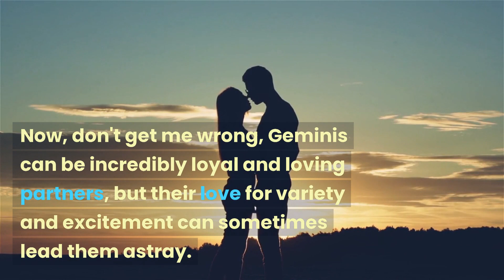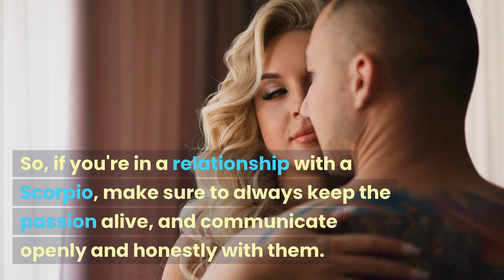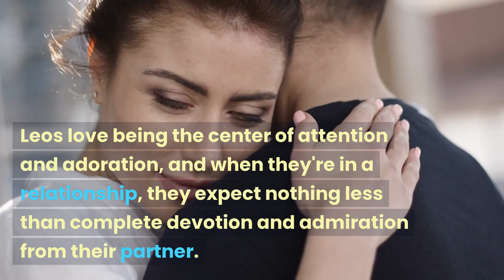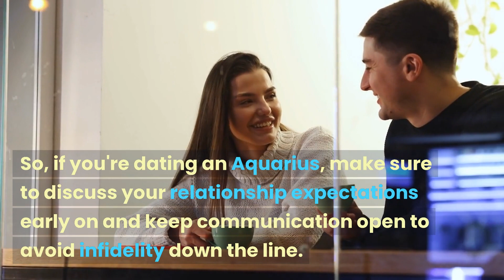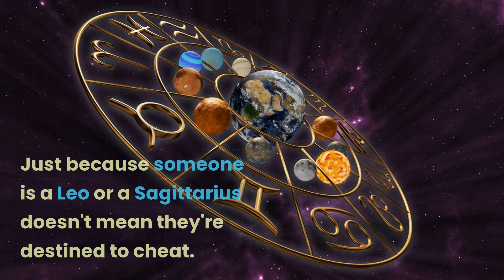5 ZODIAC SIGNS that Will CHEAT ON YOU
In this video, we delve into the dark side of astrology and explore the five zodiac signs that are most likely to cheat on their partners.

From the flirtatious and impulsive Gemini to the secretive and intense Scorpio, we uncover the traits and tendencies of these unfaithful signs.

Through humorous commentary and relatable examples, we provide insight into the reasons behind their infidelity and offer advice for those who may be involved with them.

Whether you are a believer in astrology or not, this video is a must-watch for anyone looking to navigate the treacherous waters of love and relationships.